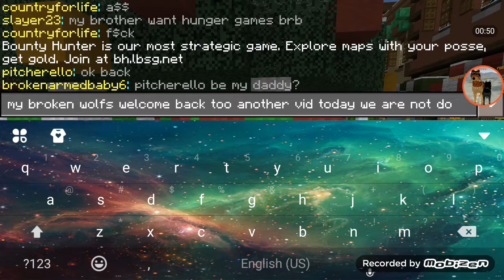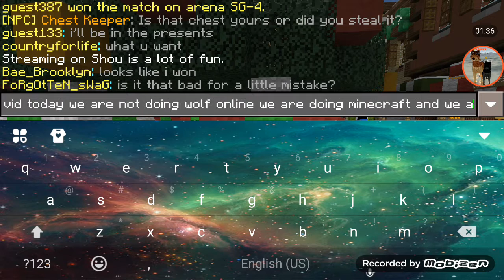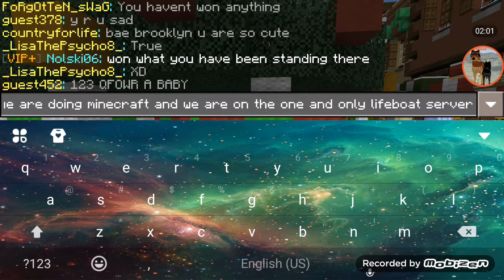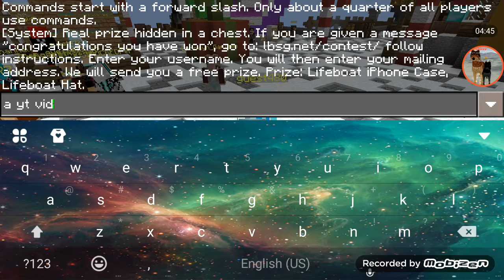Playing mcpe on lifeboat server =P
HEY broken wolfs thx for watching can we hit maybe 5 sub's and 10 likes =P